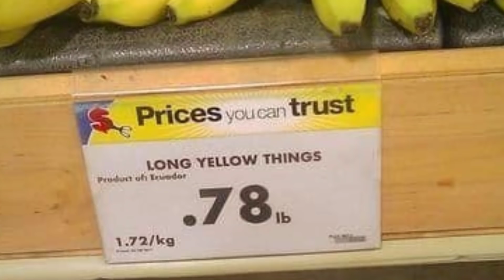ΕΙΧΕΣ ΜΙΑ ΔΟΥΛΕΙΑ #3 | marioTUBE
Σήμερα θα δούμε μερικές αστειες φωτογραφίες και προσπαθώ να περάσω ένα μήνυμα ελπίζω να σας αρέσει!

• Ακολουθήστε με στην σελίδα που έχω στο Facebook!

• Το κανονικό μου Facebook!